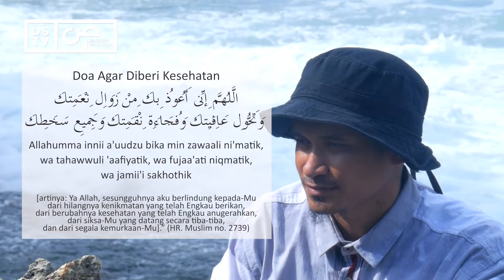Serial Do'a : Do'a agar Tetap Sehat